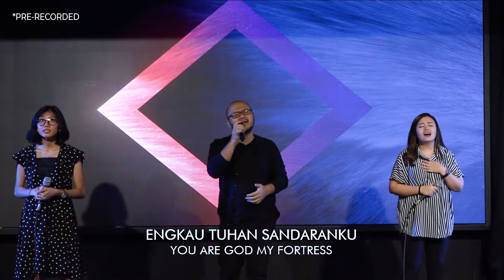Satu-satunya & Yesus Yang Kuandalkan - New Life Worship | Moment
Satu-satunya & Yesus Yang Kuandalkan sung by New Life Worship

Writers:
Satu-satunya (Sound of Praise)
Yesus Yang Kuandalkan (Franky Kuncoro)